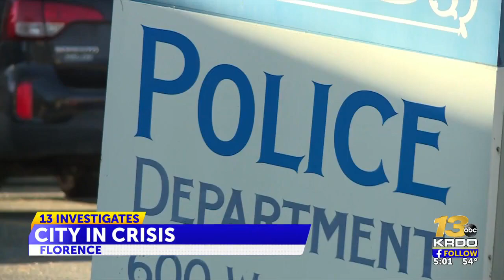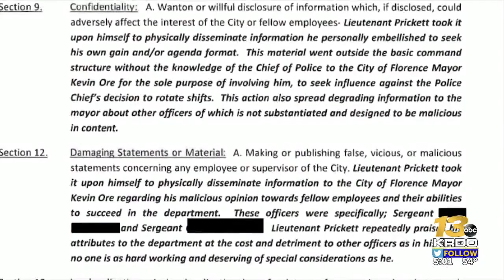13 Investigates: Florence Police Chief previously accused of sexual harassment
13 Investigates: Florence Police Chief previously accused of sexual harassment